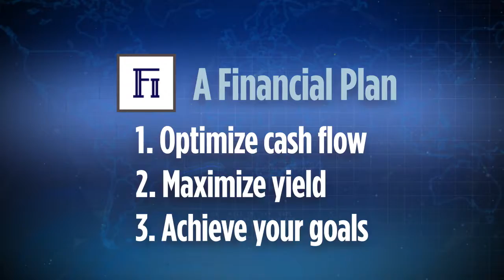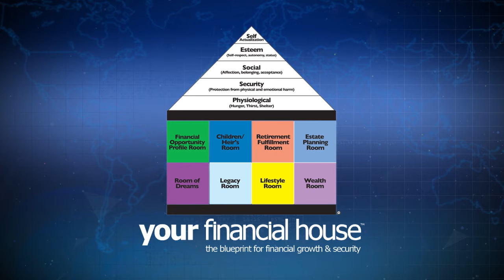What is a financial plan?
fi-Plan Partners is an investment, wealth management and financial planning firm located in Birmingham, AL serving clients across the nation.